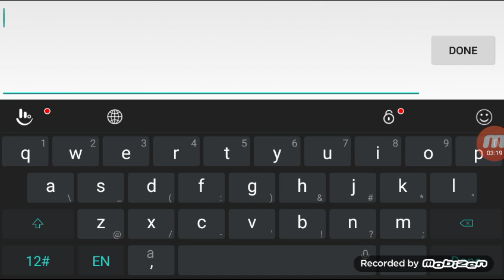My underground piston house mcpe